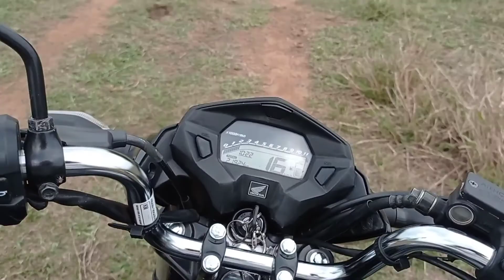Importância da correção de pastagens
META: 10 MIL INSCRITOS ATÉ 31/12/2020

[ CURTA ]
[ COMPARTILHE ]

OBRIGADO A VOCÊS!🤝🏼
[RESPONDO TODOS OS COMENTÁRIOS]🔛

Caso o link NÃO funcione com você, deixe o contato no comentário.

Graças a Deus, mais um passo em busca dos sonhos!

Canal criado em 2015.🎯